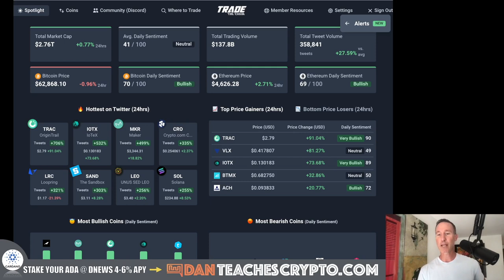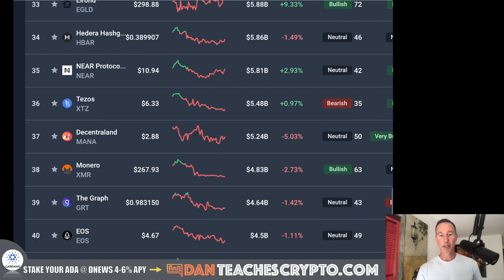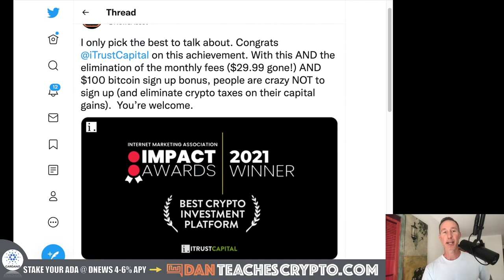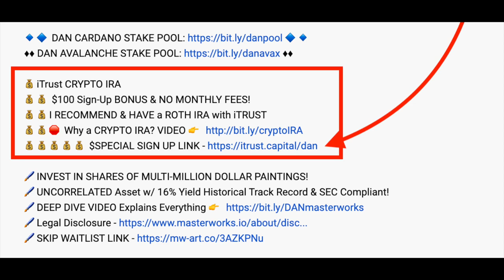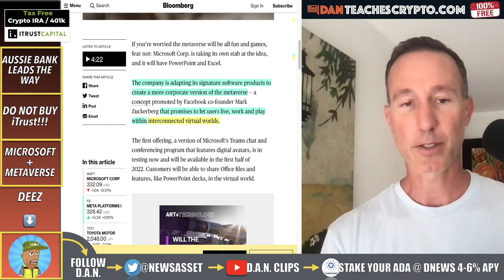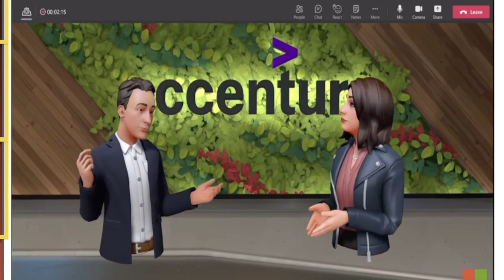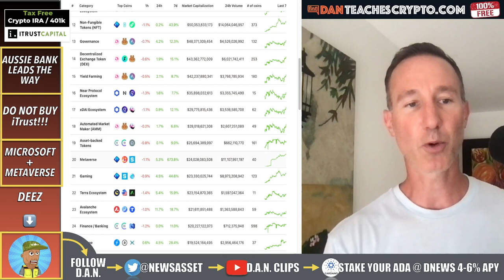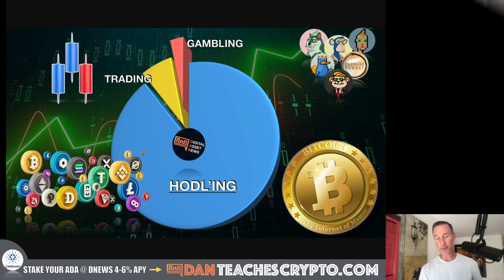ANOTHER MASSIVE BANK BUYS BITCOIN + MICROSOFT. BULL RUN CONTINUES!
THE BITCOIN AND CRYPTO MARKET is going full steam ahead with news from Autralia as well as Microsofts Metaverse play.

0:00 - Market Recap | Topics Overview
2:54 - AUSSIE BANK LEADS THE WAY
5:25 - DO NOT BUY iTRUST!!
8:02 - MICROSOFT & THE METAVERSE
13:58 - DEEZ NUTS

●▬▬▬▬▬▬CRYPTO ESSENTIALS▬▬▬▬▬▬▬●

●▬▬▬▬▬▬▬▬FOLLOW D.A.N.▬▬▬▬▬▬▬▬▬▬●

●▬▬▬▬▬▬▬▬STRATEGIES▬▬▬▬▬▬▬▬▬●